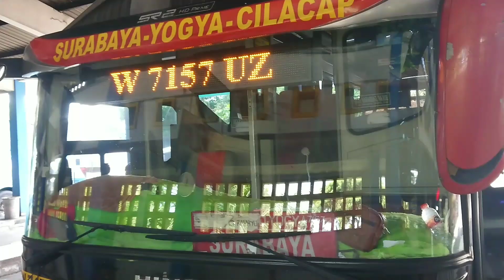ngulon-ngetan wes oleh 5juta, driver fajar wawa tetap semangat ! sugeng rahayu w7157uz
vlog sugeng rahayu kali ini saya merekam keberangkatan bus sugeng rahayu w7157uz dari yogya menuju surabaya. menurut penuturan sang driver, mas fajar wawa, mereka sudah mendapatkan uang 5juta rupiah. semoga dalam perjalanan mereka dari yogya ke surabaya bisa menambah pendapatan bus sugeng rahayu 7157.